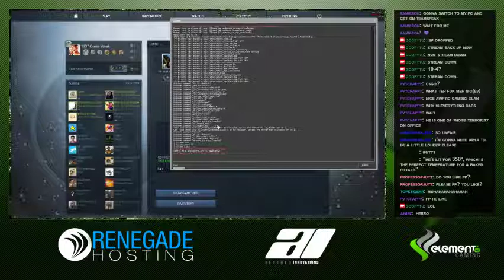A Chipmunk Adventure: CSGO Edition || @oldjimbbang - 1 / 3